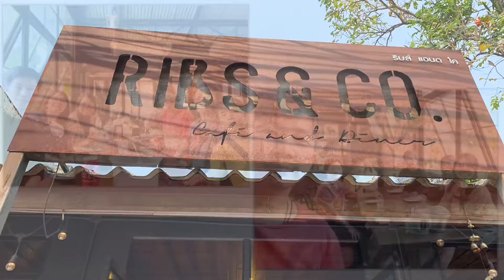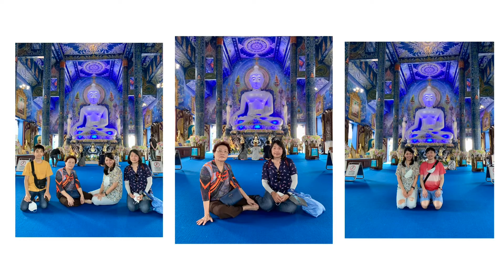Chiang Rai day 1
Up load video ใหม่ครับ เนื่องจากอันเก่ามีปัญหาเรื่องดนตรีติดลิขสิทธิ์ครับ 🙂